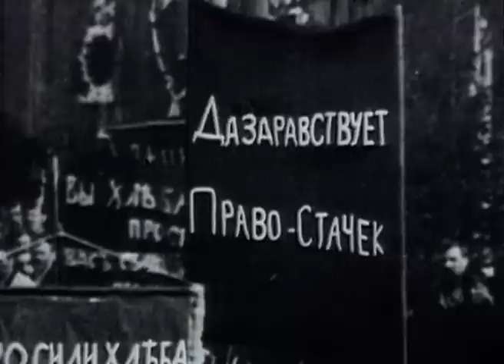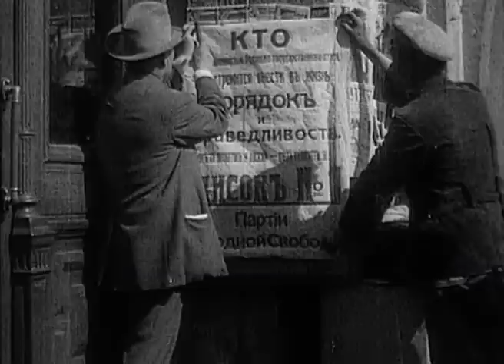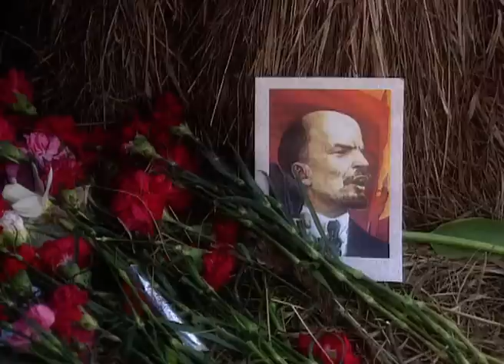The Final Days Of The Romanov Dynasty | The History Of Russia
This programme follows the strike by goldminers at the Lena Mine in Siberia - which was horrifically quelled with the loss of hundreds of lives.

Then, just before the outbreak of the 1914 Great War, the programme describes the final days of Tsar Nicholas and the Romanov dynasty, their lives blighted by their failure to produce a healthy male heir... their reputation in tatters thanks to Rasputin, and later the millions of casualties of a World War they could never hope to win.